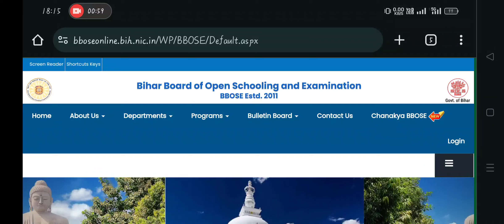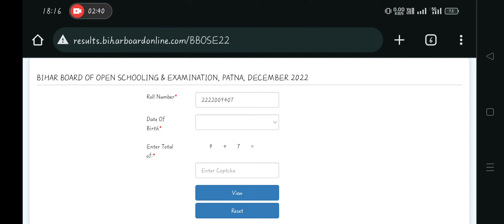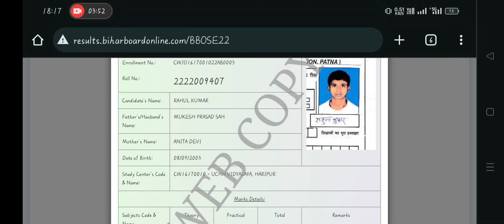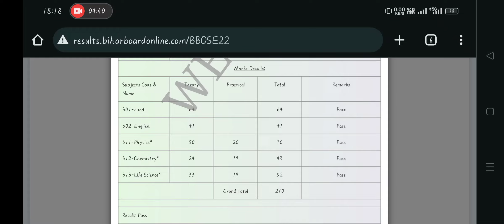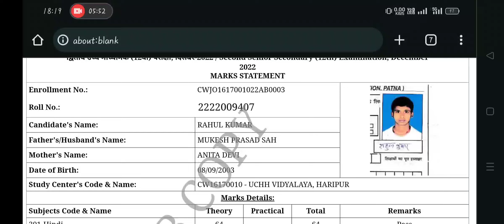BREAKING:- BBOSE December 2022 Result Declared| BBOSE 12th December Exam 2022 Result kaise dekhe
Hi,